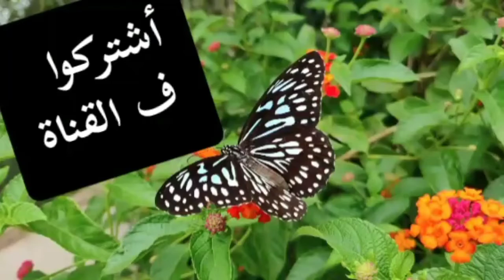دلع إسم ضاحى